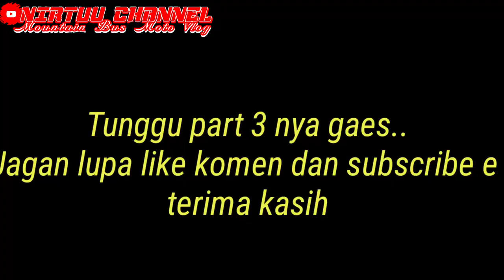Lanjut Part 2||Trip Patas Mini Bus Sebayang 388 || Skill Dan Nyali Sopir Ini Gak Di Ragukan Lagi!!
hallo kawan'Semua..
jadi Vidio kali ini lanjutan part 1 kemaren.
yang belom Tonton Vidio part 1 !nya silahkan di tonton.
pada part 2 kali ini lebih seru dan semakin Joss lah..
seperti fas and furious lah aksinya

dan tidak lupa juga aku ucapkan terima kasih kepada subscribers aku yang masih setia mengikuti Nirtuu channel. Semoga kalian semua diberi kesehatan dan rejeki yang berlimpah Amin.

terima kasih